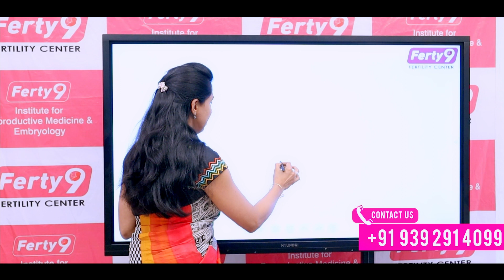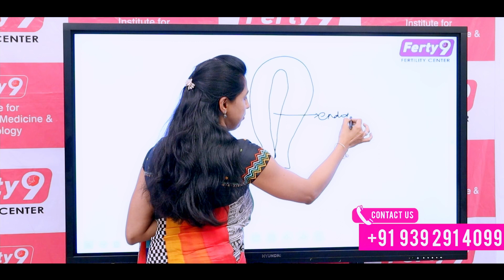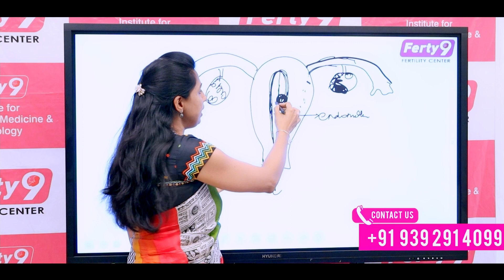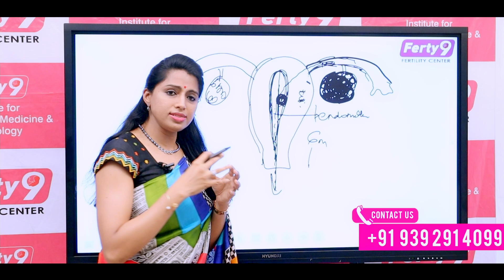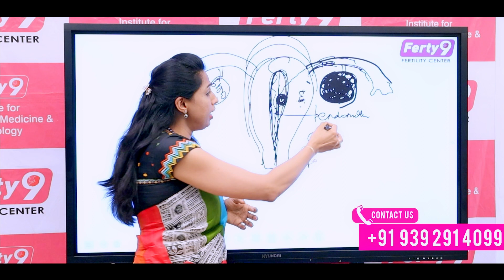ఎండోమెట్రియోసిస్ కారణంగా కొంతమంది స్త్రీలు సహజంగా గర్భం దాల్చడంలో ఎందుకు ఇబ్బంది పడుతున్నారు?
00:00-00:11 - Introduction
00:12-00:34 - అంశం - ఎండోమెట్రియోసిస్
00:35-05:19 - ఎండోమెట్రియోసిస్ అంటే ఏమిటి మరియు అది గర్భధారణను ఎలా ప్రభావితం చేస్తుంది?
05:20-07:05 - ఎండోమెట్రియోసిస్‌ను ఎలా నిర్ధారించాలి మరియు దాని లక్షణాలు ఏమిటి?
07:06-09:14 - ఎండోమెట్రియోసిస్ చికిత్స
09:15-19:09 ఎండోమెట్రియోసిస్ ఉన్నవారికి గర్భధారణ అవకాశాలు

Description:

ఎండోమెట్రియోసిస్ స్త్రీ సంతానోత్పత్తిని అనేక విధాలుగా ప్రభావితం చేస్తుంది మరియు ఎండోమెట్రియోసిస్ ఉన్న కొంతమంది మహిళలు సహజంగా గర్భం దాల్చడంలో ఎందుకు ఇబ్బంది పడతారో వివరించే ముఖ్య అంశాలు ఇక్కడ ఉన్నాయి:
1. ఇంప్లాంటేషన్ అంతరాయం:
-ఎండోమెట్రియోసిస్ అనేది గర్భాశయం వెలుపల గర్భాశయం యొక్క లైనింగ్ (ఎండోమెట్రియం) లాంటి కణజాల పెరుగుదలను కలిగి ఉంటుంది. ఈ కణజాలం అండాశయాలు, ఫెలోపియన్ గొట్టాలు మరియు ఇతర పునరుత్పత్తి అవయవాలపై అమర్చవచ్చు.
-గర్భాశయం వెలుపల ఎండోమెట్రియల్ కణజాలాన్ని అమర్చడం వల్ల పునరుత్పత్తి అవయవాల సాధారణ పనితీరుకు అంతరాయం కలుగుతుంది, స్పెర్మ్ గుడ్డును చేరుకోవడం కష్టమవుతుంది.

2. వాపు మరియు మచ్చలు:
-ఎండోమెట్రియోసిస్ కటి ప్రాంతంలో వాపు మరియు సంశ్లేషణలు (మచ్చ కణజాలం) ఏర్పడటానికి కారణమవుతుంది.
-ఈ వాపు మరియు మచ్చలు పునరుత్పత్తి అవయవాల శరీర నిర్మాణ శాస్త్రాన్ని వక్రీకరిస్తాయి, గుడ్లు అండాశయాల నుండి విడుదలై ఫెలోపియన్ గొట్టాల ద్వారా ప్రయాణించడం సవాలుగా మారుతుంది.

3. మారిన హార్మోన్ల వాతావరణం:
-ఎండోమెట్రియోసిస్ శరీరంలోని సాధారణ హార్మోన్ల సమతుల్యతను దెబ్బతీస్తుంది.
-హార్మోన్ల మార్పులు అండోత్సర్గమును ప్రభావితం చేస్తాయి, ఇది క్రమరహితంగా లేదా పూర్తిగా నిరోధించబడకుండా చేస్తుంది, ఇది గర్భం దాల్చే అవకాశాలను తగ్గిస్తుంది.

4. అండోత్సర్గము పనిచేయకపోవడం:
-ఎండోమెట్రియోసిస్ ఉన్న కొంతమంది మహిళలు అనోయులేషన్‌ను అనుభవించవచ్చు, అంటే వారు క్రమం తప్పకుండా లేదా అస్సలు గుడ్లను విడుదల చేయరు.
-అండోత్సర్గము పనిచేయకపోవడం ఫలదీకరణం జరిగే అవకాశాన్ని తగ్గిస్తుంది.

5. తాపజనక వాతావరణం:
-ఎండోమెట్రియోసిస్ యొక్క తాపజనక స్వభావం స్పెర్మ్‌కు ప్రతికూల వాతావరణాన్ని సృష్టించగలదు, గుడ్డును ఫలదీకరణం చేసే సామర్థ్యాన్ని దెబ్బతీస్తుంది.

6. గుడ్డు నాణ్యత:
-ఎండోమెట్రియోసిస్ గుడ్ల నాణ్యతను కూడా ప్రభావితం చేయవచ్చు, ఫలదీకరణం కోసం వాటి సాధ్యతను తగ్గిస్తుంది.

7. నొప్పి మరియు లైంగిక పనిచేయకపోవడం:
-ఎండోమెట్రియోసిస్‌తో సంబంధం ఉన్న నొప్పి మరియు అసౌకర్యం లైంగిక పనిచేయకపోవడం మరియు లైంగిక కార్యకలాపాలు తగ్గడానికి దారితీస్తుంది, సంభోగం యొక్క ఫ్రీక్వెన్సీని తగ్గిస్తుంది మరియు అందువల్ల, గర్భధారణ అవకాశాలు తగ్గుతాయి.

8. వైద్య జోక్యం:
-ఎండోమెట్రియోసిస్ ఉన్న కొంతమంది మహిళలు తమ లక్షణాలను నిర్వహించడానికి శస్త్రచికిత్స జోక్యాలు లేదా హార్మోన్ల చికిత్సలకు లోనవుతారు. ఈ చికిత్సలు కొన్నిసార్లు సంతానోత్పత్తిని మరింత అంతరాయం కలిగించవచ్చు లేదా గర్భధారణ ప్రయత్నాలను ఆలస్యం చేయవచ్చు.

9. మానసిక ఒత్తిడి:
-ఎండోమెట్రియోసిస్ నొప్పి మరియు అనిశ్చితిని ఎదుర్కోవడం ఒత్తిడి మరియు భావోద్వేగ బాధకు దారితీస్తుంది, ఇది మనస్సు-శరీర సంబంధం ద్వారా సంతానోత్పత్తిని ప్రభావితం చేస్తుంది.

10. వ్యక్తిగత వైవిధ్యం:
-సంతానోత్పత్తిపై ఎండోమెట్రియోసిస్ ప్రభావం వ్యక్తి నుండి వ్యక్తికి మారుతుందని గమనించడం ముఖ్యం. తేలికపాటి ఎండోమెట్రియోసిస్ ఉన్న కొంతమంది స్త్రీలు గర్భం ధరించడంలో ఎటువంటి ఇబ్బందిని కలిగి ఉండకపోవచ్చు, అయితే తీవ్రమైన కేసులు ఉన్న

For more details:

Have more questions or need personalized guidance about fertility? Our experts are here to help!

👩‍⚕ Doctor Name: Dr. Jyothi